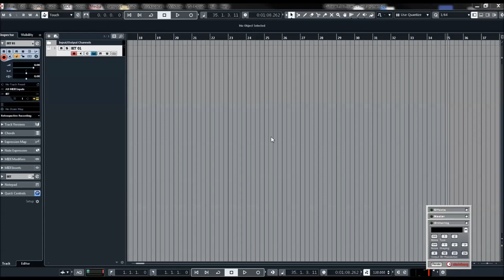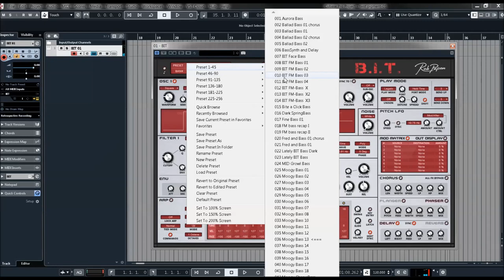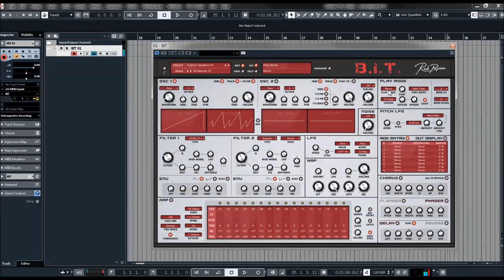Rob Papen | B.I.T v1.2 | Bass Presets (No Talking)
Instead of combining the best of analog modeling with hybrid synthesis, which we can see with the other Rob Papen synthesizers, B.I.T. focuses on Analogue Modelled Synthesis.

Why this move you might think? The idea behind it is that the classic analog type of synthesis has its own charm and simply has not yet been covered by the Rob Papen brand. So, no spectrum waveforms, or samples inside B.I.T. nope, it is pure ‘Analogue Modelled’ synthesis.
Although B.I.T. has no patch cables, it is modular by all means! The Modulation Matrix is used for the patching, however, also included is the smart ‘advanced’ panel below the Oscillators. With these advanced features (accessed by switching the ADV switch), you can quickly make several connections such as LFO and Envelope to the Oscillator parameters inside of B.I.T.

Also included is the option to modulate Oscillator 2 by Oscillator 1 in several ways which expands the sound pallet with Phase Modulation, Frequency Modulation, and Ring Modulation.
A Rob Papen synthesizer would, of course, be incomplete without the arpeggiator (which can also work in sequencer mode), so a fully-featured Arp is available and has an additional free row that you can use to modulate other parts of B.I.T. by using the Modulation Matrix.

Adding the finishing touch on B.I.T. is, of course, the FX section. Some superb sounding FX are added.
Our top-notch Reverb is also included inside B.I.T. which means you won’t have to go outboard for adding reverb.
As previously mentioned B.I.T. stands for ‘Back In Time’ however it can also mean ‘Be Inspired Today’ whilst using our Analogue Modelled Synthesizer.